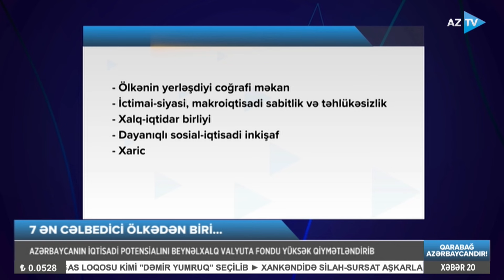Azərbaycandakı əlverişli biznes mühiti: hər il ölkəmizə milyardlarla investisiya yatırılır